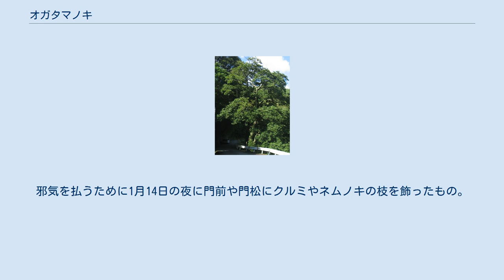オガタマノキ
オガタマノキ（黄心樹・招霊木・小賀玉木 学名：Michelia compressa）は、モクレン科オガタマノキ属の常緑高木。
日本に自生するモクレン科では唯一の常緑樹である。
別名オガタマ、トキワコブシ。
 大賀玉の木（おがたまのき）と呼ばれる正月の飾りは、別の種類の木（文化の項目参照）。
 葉は倒卵状楕円形でやや肉厚の革質、表面には強い光沢がある。
2 - 4月にかけて芳香の強い直径3cmの花冠が帯黄白色で基部がやや紅紫色を帯びた花を、枝の先端近くの葉腋につける。
通常樹高は10 - 15mの高木であるが、樹齢数百年を閲した木には20m以上に達するものも少なくない。
また、ミカドアゲハの食樹としても知られている。
 日本列島の本州の関東中南部以西と四国の海岸部、九州の低地、南西諸島に分布し、原名変種は日本固有。
八重山にはタイワンオガタマ(var. formosana Kanehira)があり、この種は台湾、フィリピンにも分布する。
ただし、別種とする判断もある。
 日本では中国原産のカラタネオガタマ（別名、トウオガタマ M. figo (Lour.) Sprengel）が栽培されることが多く、オガタマノキよりも出合う機会が増えている。
 和名は神道思想の「招霊」（おぎたま）から転化したもの。
和歌、俳句の季語にも用いられる。
黄心樹の字は本来誤用である。
 日本神話においては天照大神の天岩戸隠れにおいて天岩戸の前で舞った天鈿女命が手にしていたとする説がある。
榊の自生しない地域を中心に神前に供える玉串として古くから代用されたり、神木とされて神社の神域などに植栽されている例がみられる。
 常陸宮正仁親王のお印であり、宮崎県高千穂町や三重県伊勢市などが町のシンボルとしている。
 蹴鞠やサッカーの神様として有名な京都市上京区の白峯神宮には樹齢800年のものがあり、京都市天然記念物に指定されている。
 大賀玉の木（おがたまのき）は新年の飾り。
邪気を払うために1月14日の夜に門前や門松にクルミやネムノキの枝を飾ったもの。
新年の季語。